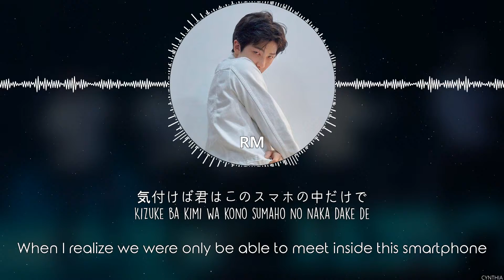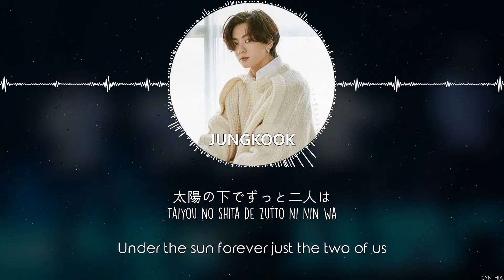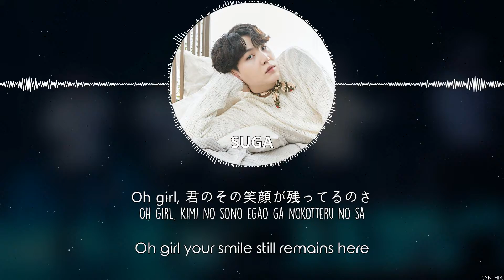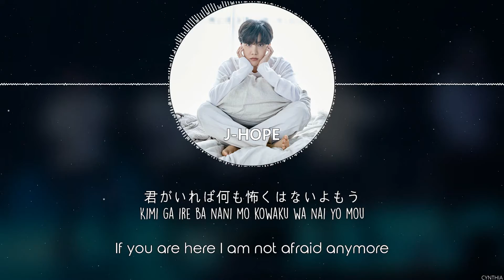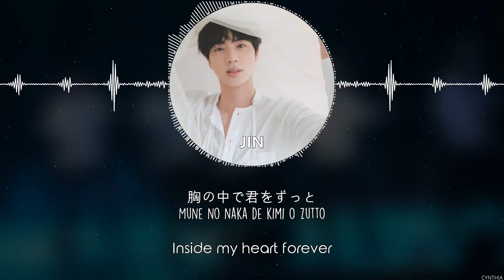BTS - FOR YOU [KANJI+ROM+ENG]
BTS - FOR YOU
[ALBUM] BTS -  YOUTH